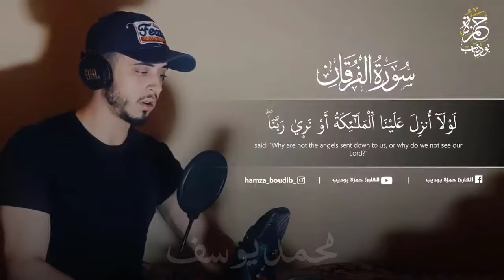beautiful quran recitation l وقال الذين لا يرجون لقائنا l MuhammadYousaf